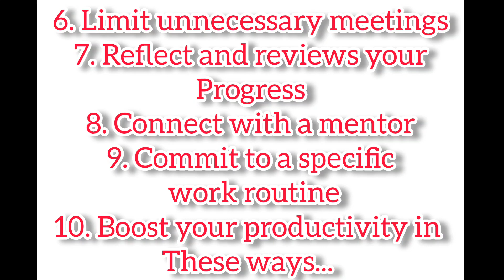Ways To Boost Your Productivity..... Dreams||Motivation||Success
Follow Me Guy's On Social Media Accounts